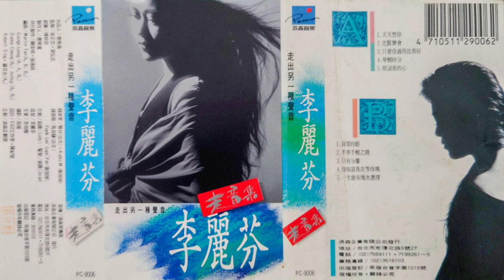李麗芬 - 只有分離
PC-9006 李麗芬『走音集』(派森卡帶版)

1990年 派森唱片 發行

作詞：曹俊鴻
作曲：曹俊鴻

就讓雨把我的頭髮淋濕
就讓風將我的淚吹乾
反正你早已不在乎

你的眼睛默默的告訴我
愛情已到了盡頭
就像秋風吹落的黃葉
再也沒有感覺

就這樣　就這樣　悄悄的離去
只留下　只留下　淡淡的一句

*愛你依然沒變
只是無法改變彼此的考驗(諾言)
只有只有分離
讓時間去忘記那一份纏綿